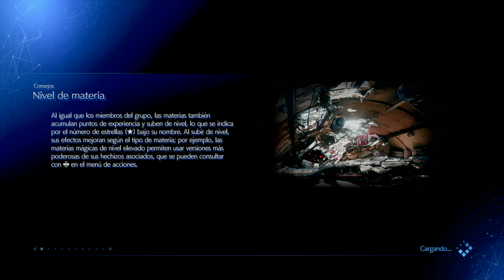FINAL FANTASY VII REMAKE:Capitulo 19"El mundo en ruinas"